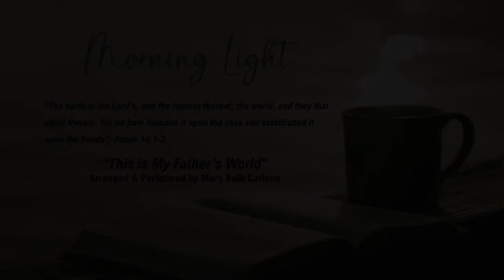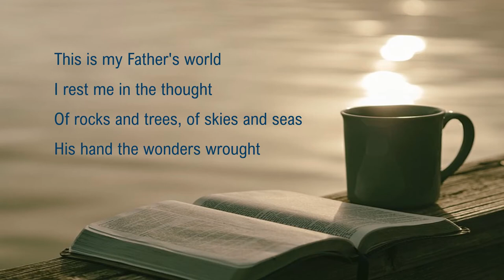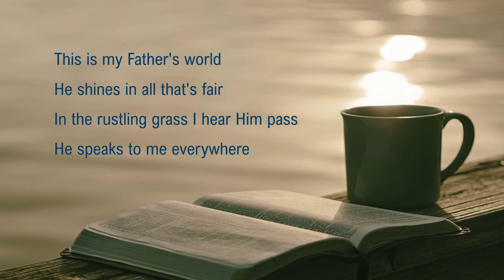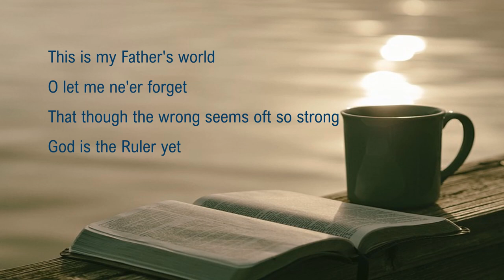"This is My Father's World" - Arranged & Performed by Mary Beth Carlson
"This is My Father's World" was recorded on Mary Beth's best-selling CD, Peacegiver.

Peacegiver includes a collection of deeply moving inspirational music that will guide listeners to a place of harmony and tranquility. Moods created by Mary Beth's emotive piano performance with a world class string and woodwind ensemble enhance a healing sense of serenity, joy and well-being. You will be gently reminded of the source of peace and promise as you experience Peacegiver. Enjoy a blend of familiar yet refreshing favorites and popular choruses including Dove Award Winners. Peacegiver, with 74 minutes of comforting music, presents Mary Beth's artistry at its finest!